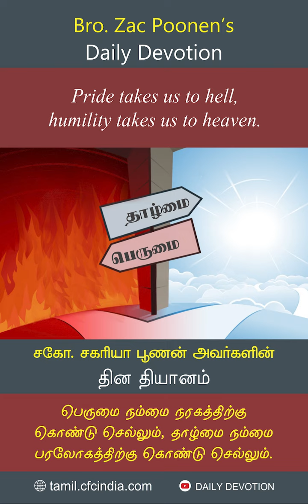August 19 | CFC Daily Devotion | Pride takes us to hell, humility takes us to heaven.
பெருமை நம்மை நரகத்திற்கு கொண்டு செல்லும், தாழ்மை பரலோகத்திற்கு கொண்டு செல்லும். | Zac Poonen